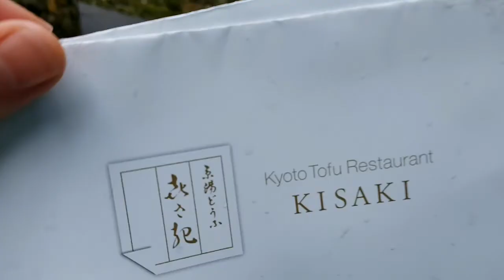Honen-in, Nanzenji y Heian Jingu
Más paseo por el Philosopher's Path y una visita a los templos budhistas Hoen-in y Nanzenji. Luego, una visita al parque Okazaki y al santuario Shinto Heian Jingu.